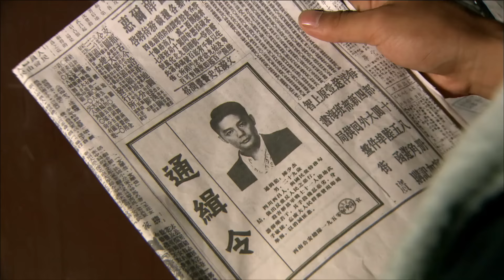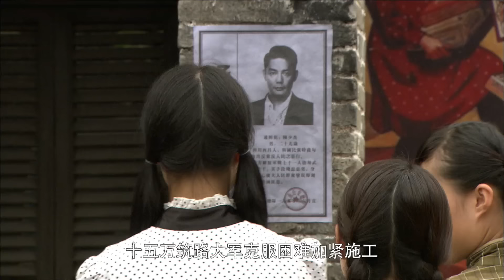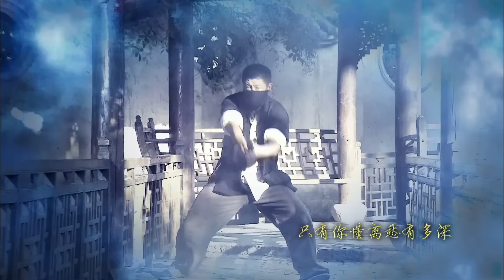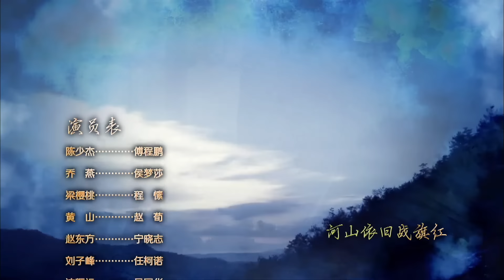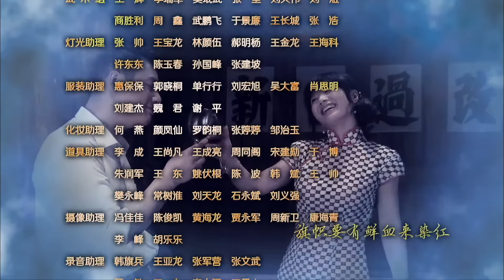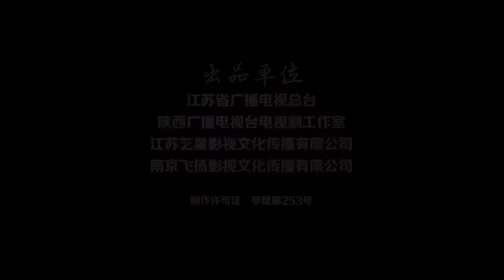【2024谍战剧】《潜伏风云1950》第20集 | 共产党特工潜伏在国民党内部获取情报并执行营救被俘同志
导演：黃文利
主演：傅程鹏、程愫、侯梦莎、赵荀、任柯诺、安雅萍
《潜伏风云1950》讲述解放前夕，我党特工陈少杰（傅程鹏饰）、黄山（赵荀饰）被派往西江执行营救被俘同志的任务，与之配合的正是先其一步来到西江秘密潜伏的乔燕（侯梦莎饰），三个人相互配合，颇为默契。国民党残余势力自知大势已去，开始与土匪勾结。此时，迎来解放的陈少杰、乔燕、黄山三人又成为了剿匪工作队的得力干将，他们肩负着维护社会安定团结的任务，与大凉山地区的土匪周旋，而土匪的破坏行动一直暗潮涌动。在与这伙势力的殊死较量中，陈少杰等人一次次阻止了敌人的阴谋，这使土匪将陈少杰视为眼中钉，肉中刺，千方百计想将其铲除。最终陈少杰凭借着忠诚的信念与智慧，损毁了敌人的诡计，带领同志们将土匪势力成功歼灭